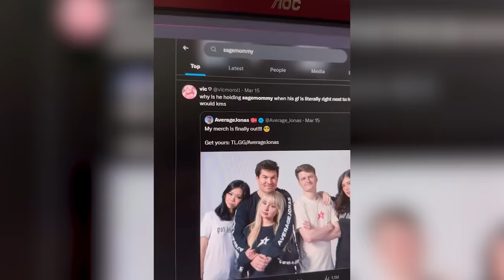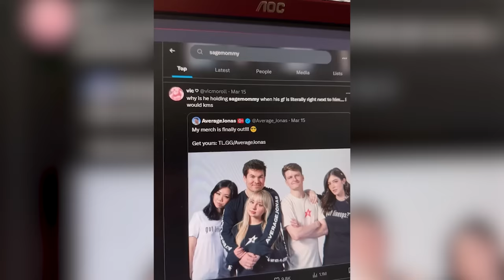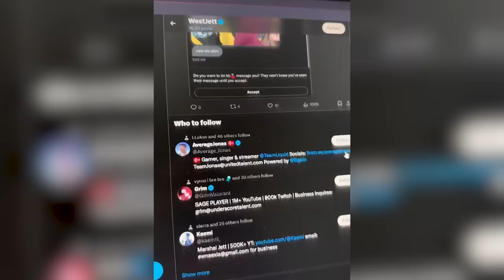Kai Cenat's Cousin Called Me Racist :(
WestJett goes over some incredibly sage drama in the world. Disaster I got called racist over the internet very tragic days